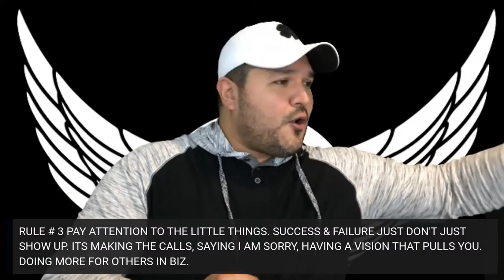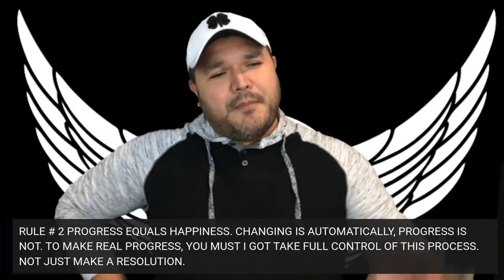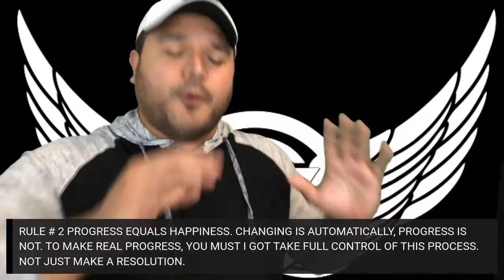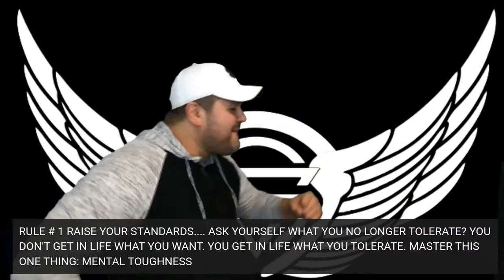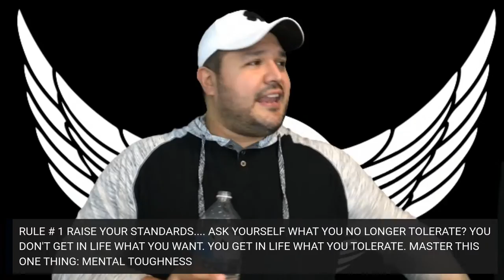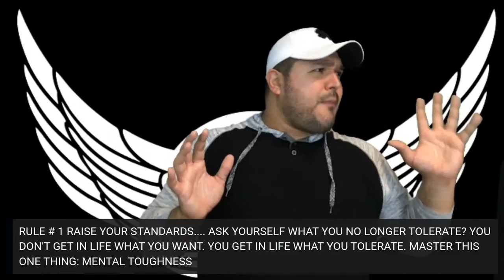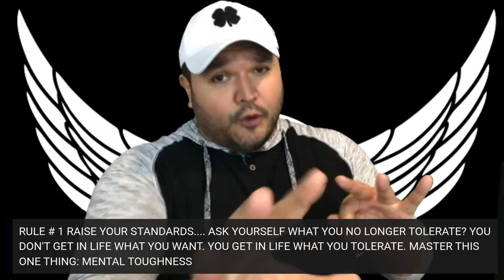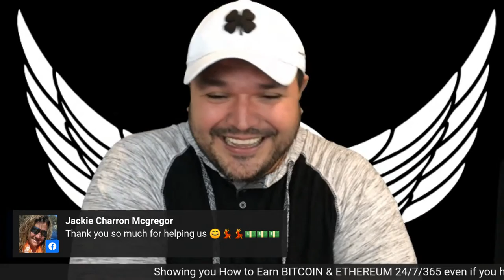How to TAKE CONTROL of Your Life |Carlos Siqueira Show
First Show of the Year will off the hook today Jan 4th LIVE everywhere at 5:00PM PST.
Can't wait to share with you so much awesomeness tips totally changed my life.

Todays Topic:
How I took complete control of my life in just 99 days and you can too!

Let's go make 2021 the most incredible year ever on all areas of our lives.

"If opportunities doesn't knock, let's keep building those doors."